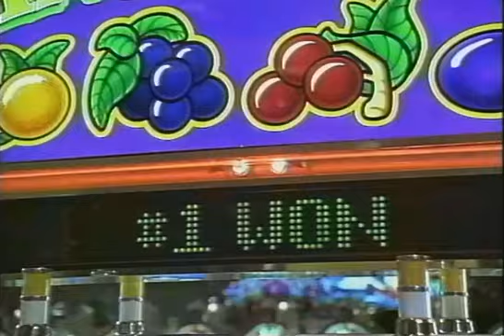Sour Grapes Trailer 1998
Director: Larry David
Starring: Craig Bierko, Steven Weber, Matt Keeslar, Karen Sillas, Robyn Peterman,

Richie and Evan...best friends till debt do them part! After Richie wins a $436,000 slot payoff with 2 quarters he bummed from Evan, their lives evolve into an outrageous comedy of jealous retaliation and outlandish consequences.